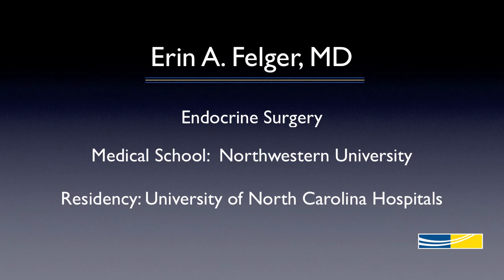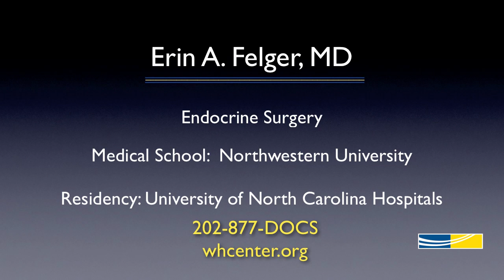Dr. Erin Felger, MD, Endocrine Surgery and Thyroid Cancer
Learn more about thyroid cancer treatment at MedStar Washington Hospital Center

Dr. Erin A. Felger, is an endocrine surgeon at MedStar Washington Hospital Center.